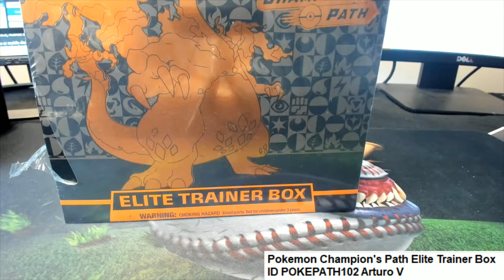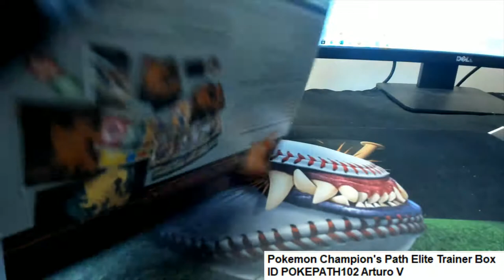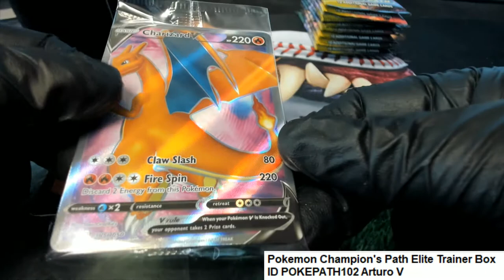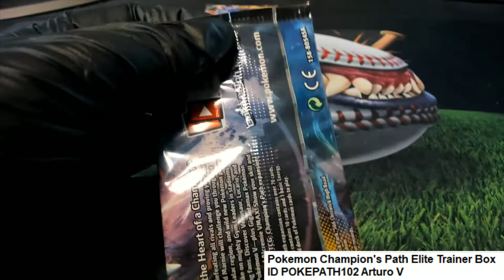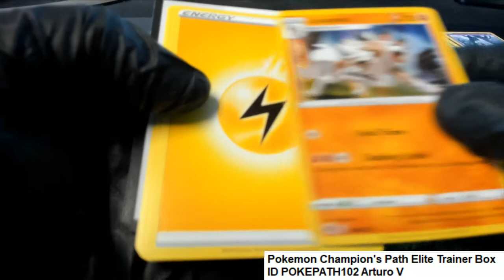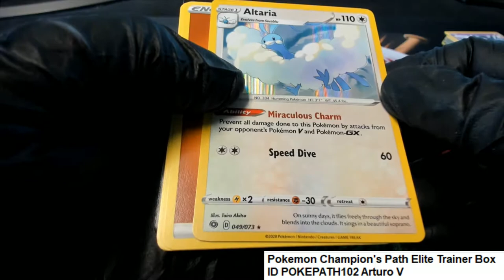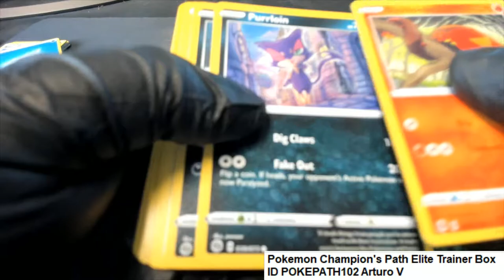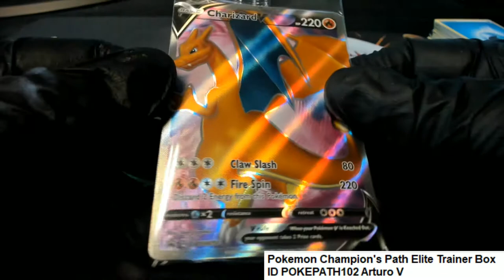Pokemon Champion's Path Elite Trainer Box ID POKEPATH102